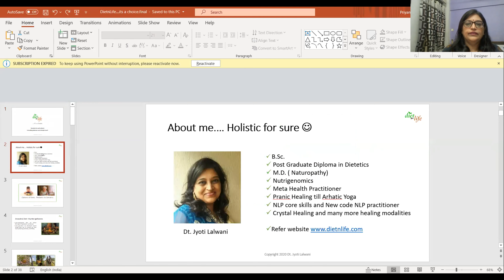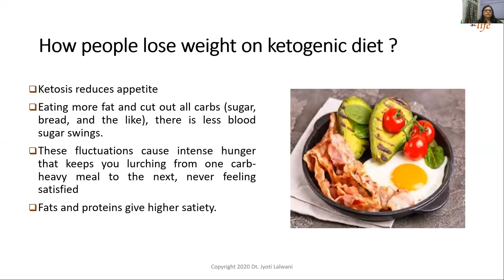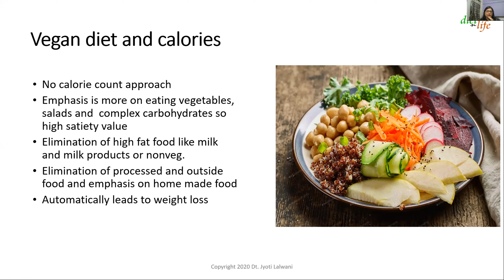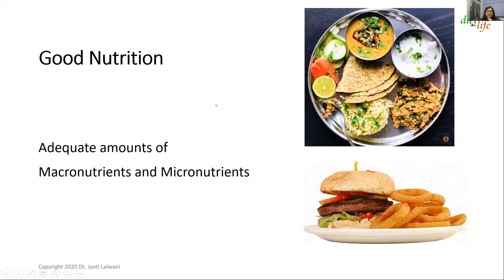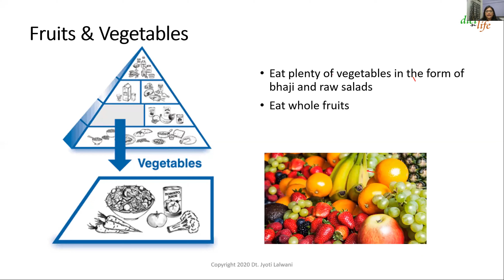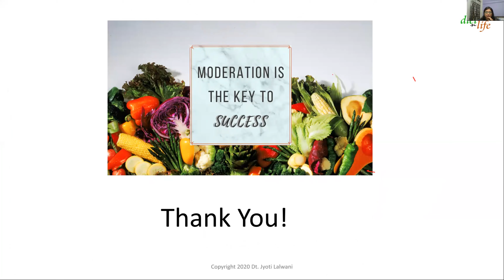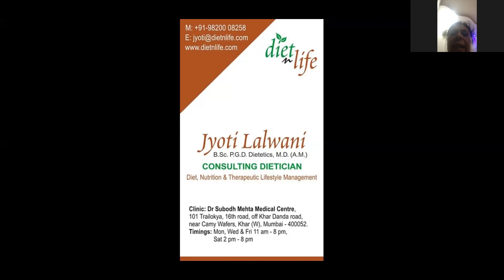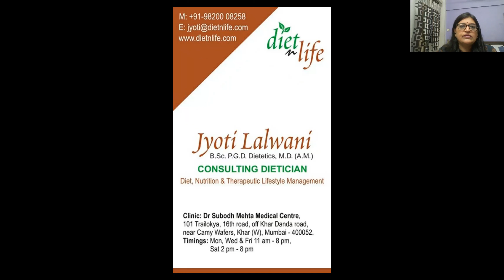DIET n LIFE- IT'S A CHOICE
The MetaHealth family: The Transformation
Anu would always say I have a large family, my family is spread world over. This family became evident during the lockdown. People from all over the world are connecting to her sessions. The warmth and freindship everyone shares, the true understanding of each other, the desire to connect every night reflects on the beaming faces every night at 9:30 pm on zoom call. They have become a way of life for many of us. These sessions are educative, fun and solace and also source of entertainment as well as learning for everyone on call. These sessions have transformed lives of many people and their immediate environment. New understanding, new perspectives and a vast pool of knowledge are some highlights of the calls. Hop on to one of these sessions if you desire to transform your lives.
Dr Rashmi Arora
Consultant Homeopath
Meta Health Trainer and Practitioner

Diet n Life provides nutrition & lifestyle management services to individuals of all age groups & to corporate organisations.

Jyoti Lalwani, the founder of diet n life is a consulting dietitian with varied experiences across clinical nutrition, individual counselling & corporate nutrition assignments. She has done her Post Graduation Diploma in Dietetics after her B.Sc. in Microbiology and has also done her M.D.in Alternate Medicine.

Her fields of specialization along with dietetics include:
Meta Health
Naturopathy
Nutrigenomics
Panic Healing
Crystal Healing

EXPERIENCE
She has experience of over 20 years out of which more than 15 years as a chief dietician in multi-speciality hospitals like Shushrusha, Dadar & P.D. Hinduja Hospital, Mahim.

She has started on her own since 2008 & has taken the mission of prevention or delay in onset of lifestyle diseases.

She is involved in various projects for schools, corporate & has her clinic at Khar (W).

Jyoti has also organized many health camps for children, adults & executives for diet and stress management, time management, living life powerfully and peacefully.

Honorary Work
She is attached to the NGO Umang Foundation for various community projects as well as involved with community work associated through Mahindra & Mahindra.META-Health is an empowering new way of looking at illness. META-Health is not a therapy and makes no claims to heal or cure, only to look at the whole person, mind, body and soul in the environment in which they live, and to diagnose exactly what set off a process of illness in the first place. Then, it is up to the informed individual to decide how best to move forward within traditional, complementary and alternative medicine.

In case of bone breakage, bone heals by itself and usually immobilization is the only thing required.

Can Stress make us unwell?
Stress can leave us feeling overwhelmed and under pressure thus making us physically ill.
Emotional reactions, then lead to physical reactions, these depend on the perception of the individual, which can change depending on their state of mind at the time of the occurrence of the emotional event.

The META-Health perspective
Research have shown a precise link between certain health conditions and specific events occurring in the life of the patient and the disease formed so. A specific shocking event impacts the body causing physical symptoms ,the severity and amounts of shock determines the intensity and length of the disease.Every symptom has a story behind it, people suffering from testicular or ovarian cancer, have had an emotional history of loss of something or someone important in their lives. Every disease has an associated emotional background.